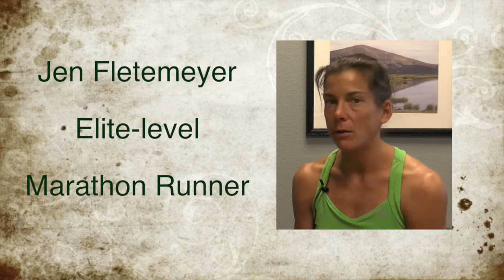Dunamis - Elite Marathon Runner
Jen Fletemeyer is an elite marathon runner who works out at Dunamis Accelerated Recovery and Performance.  She lets us all know why Chris Knott is one of the best trainer and coaches in the field of fitness, recovery, and performance in the country.